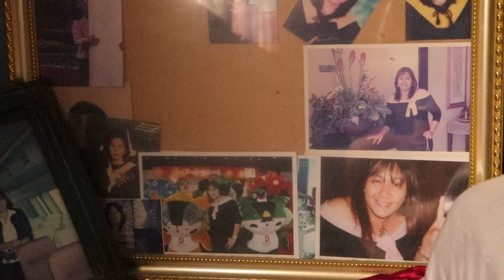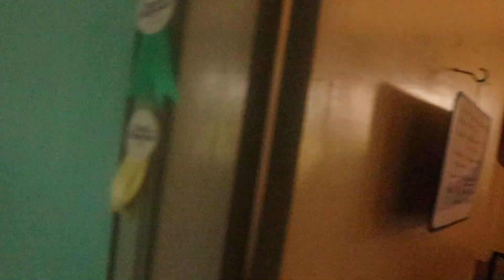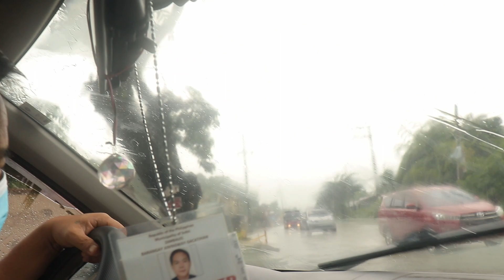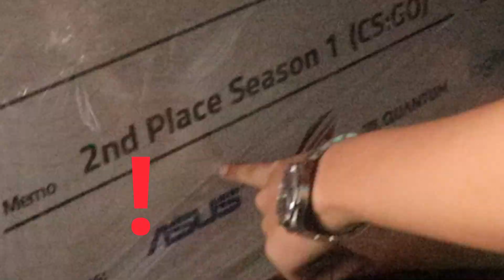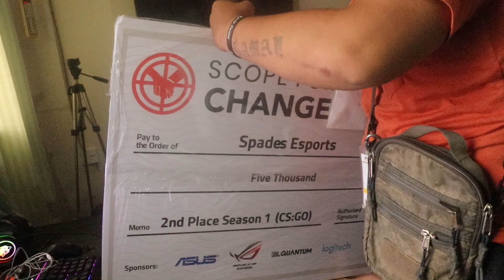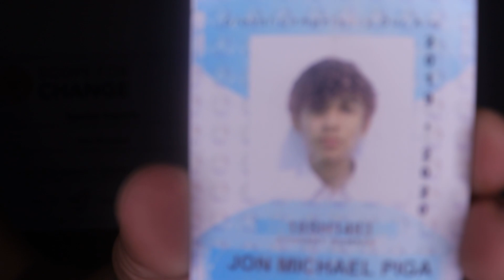TRUTH ABOUT PH CS:GO SCENE | FIRST VLOG